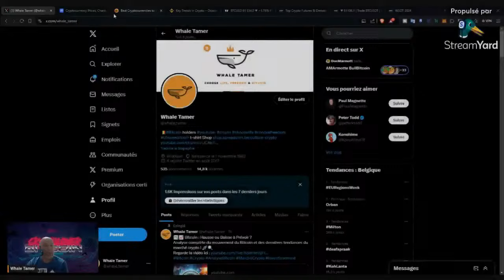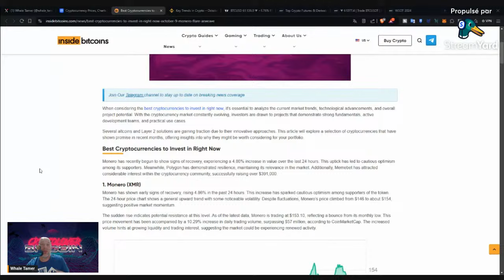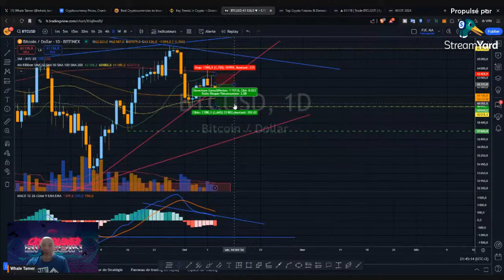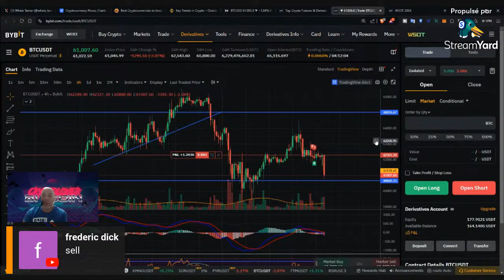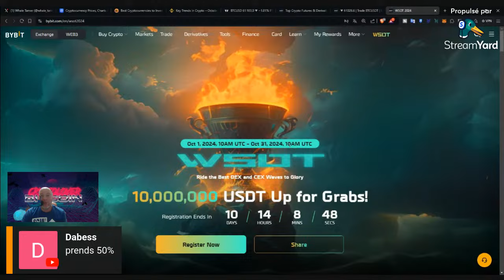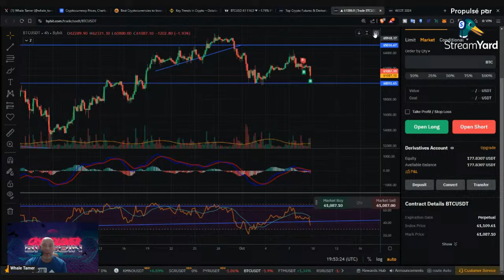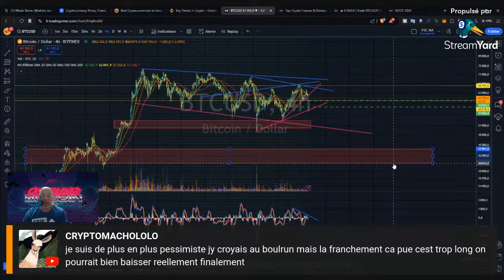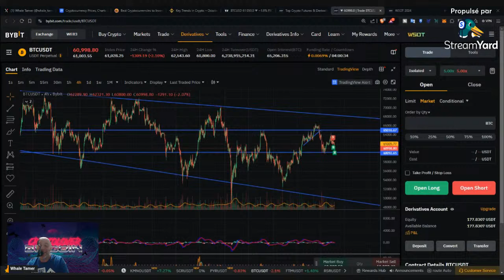Copie de CC 15: Analyse du Bitcoin & News Crypto du Jour : Monero, Flare et Tendances du Marché !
CC 15: Analyse du Bitcoin & News Crypto du Jour : Monero, Flare et Tendances du Marché !

Rejoignez-nous en direct pour une analyse complète du marché crypto du jour ! Nous passons en revue les performances de Bitcoin et explorons les dernières actualités du marché : l'optimisme autour de Monero, le développement de Flare dans la DeFi, et l'impact des récents changements économiques aux États-Unis et en Chine sur le marché des cryptomonnaies. Ne manquez rien pour rester à jour et anticiper les mouvements du marché !